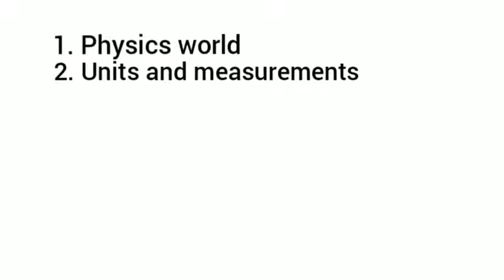PlusOne exam / +1 PHYSICS Pdf notes /Part 1 ഇതു മാത്രം പഠിച്ചാൽ മതി A+ ഉറപ്പ്!!!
ചെയ്യാനും LIKE ചെയ്യാനും കൂട്ടുകാർക്ക് SHARE ചെയ്യാനും മറക്കല്ലേ .😇😇😇

PHYSICS

Chapter 1
PHYSICS WORLD

Chapter 3
MOTION IN A STRAIGHTLINE

chapter 7
SYSTEMS OF PARTICLES AND ROTATIONAL MOTION